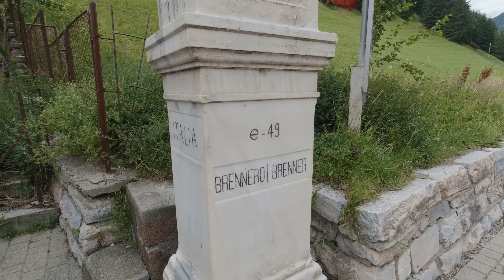Radweg München Venedig -Bella Italia-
In diesem Video seht ihr den zweiten Teil unserer diesjährigen Sommerradreise. Wir folgten dem Radweg München Venedig. Das Video zeigt den dritten Reisetag. An diesem Tag ging es für uns von Innsbruck über den Brenner nach Italien. Wir begrüßten Italien mit einem freudigen "Bella Italia".

Wie immer wünschen wir viel Spaß beim Ansehen und freuen uns auf eure Kommentare oder ein Abo.